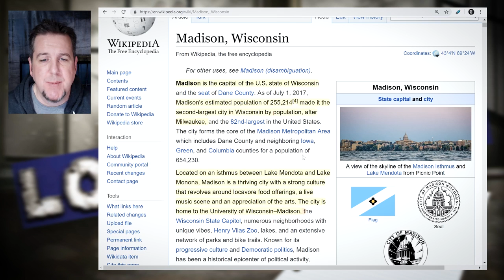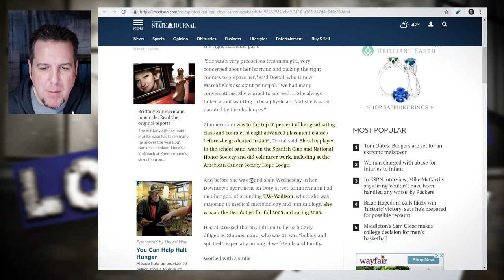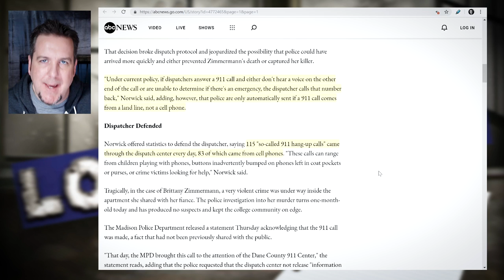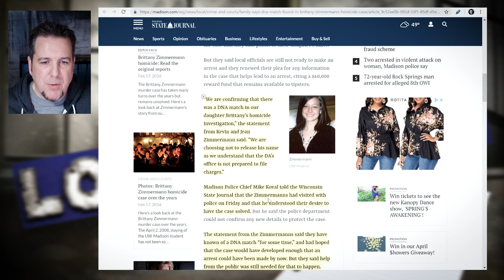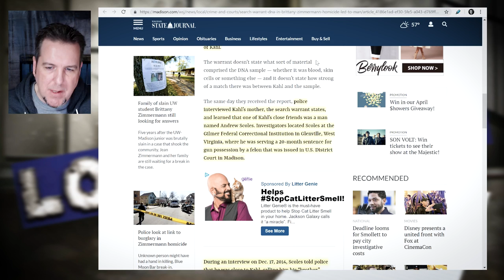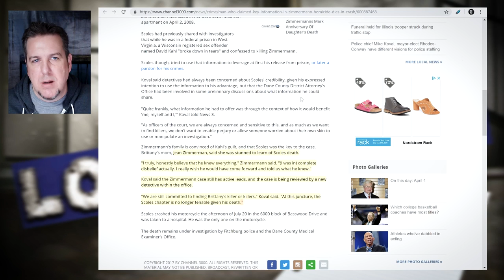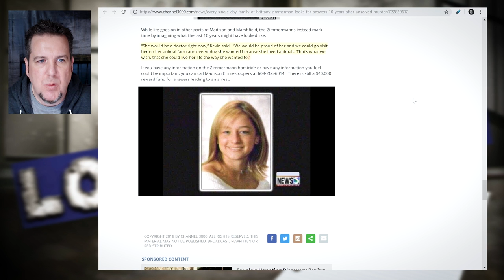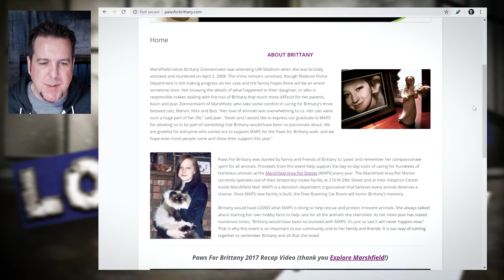Brainscratch: Who Murdered Brittany Zimmermann?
There is a $40,000 reward fund for answers leading to an arrest.